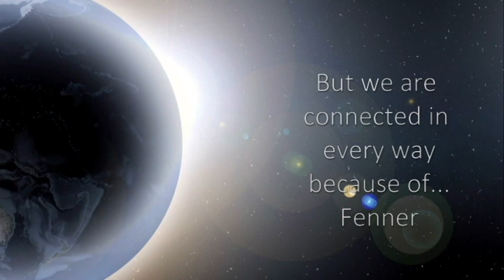Fenner Annual Conference2018 photo montage